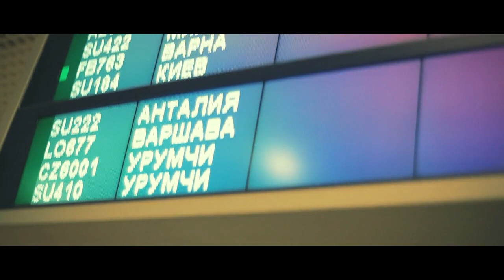I Diggidy feat. Jenee - I left the home